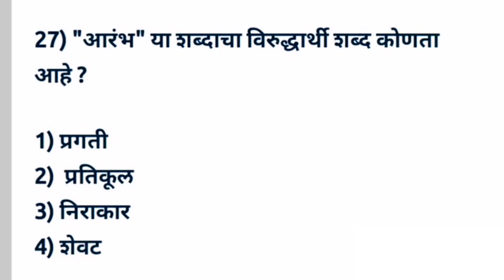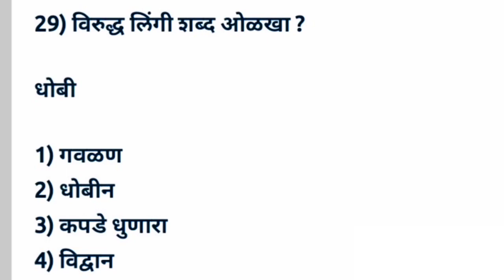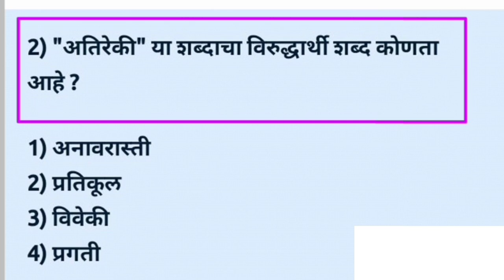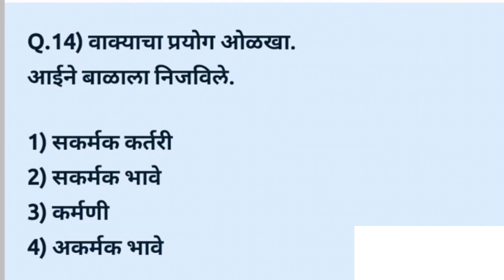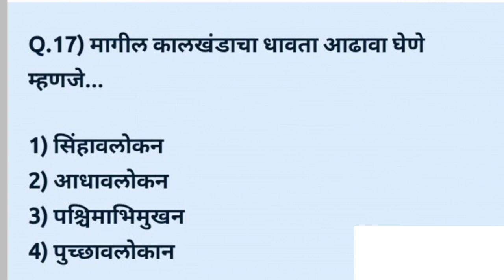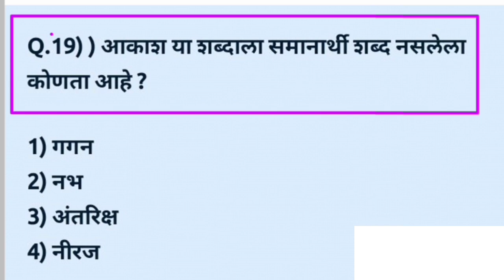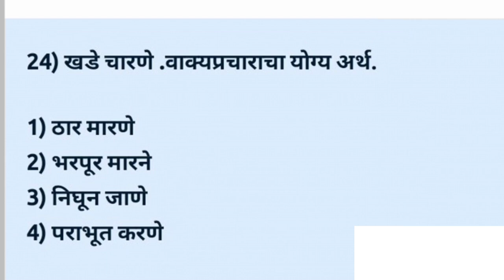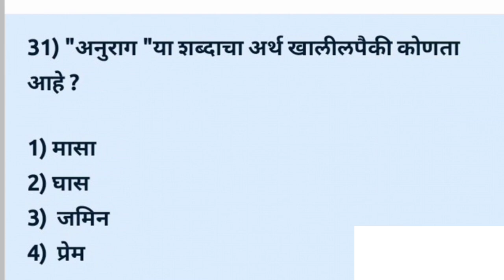| Police bharti Marathi Grammar Question | पोलीस भरती मराठी व्याकरण प्रश्न| मराठी व्याकरण special |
In this video is related Police bharti Maharashtra Marathi yakran questions 100 Questions
Most important 100 Marathi grammar questions.
Marathi grammar special questions
Police bharti Maharashtra Marathi yakran questions

In this video I coverd most important 60 gk question. IMP for Police bharti,talathi Bharti,Megha bharti,Zp bharti Maharashtra exam 2023.

महाराष्ट्रातील सर्व स्पर्धा परीक्षेसाठी अतिशय उत्तम टेलिग्राम चैनल याचं मधून दररोज चालू घडामोडी सराव पेपर महत्त्वाचे पीडीएफ नियमितपणे पाठवले जातील